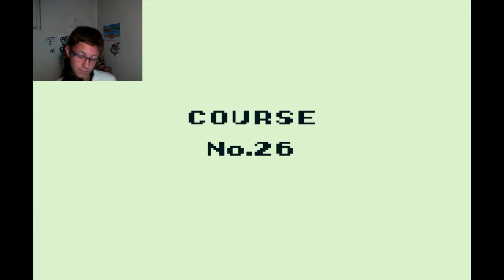[Wario land] Mario Land 3 ep 9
Ce jeu raconte l'histoire de Wario l'antagoniste de Mario land 2 qui veut rassembler l'argent nécessaire pour avoir un nouveau château
et se dirige vers l’île du capitaine sirop (une femme) qui est son ennemis mais pas amis avec Mario non plus car elle a volé la statue d'or de la princesse Peach.
bref,bonne vidéo ;)